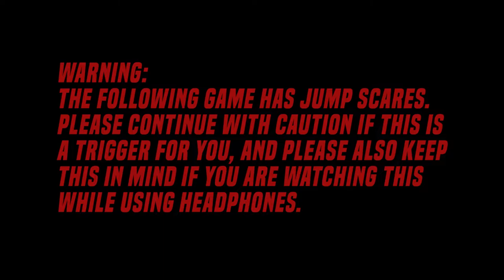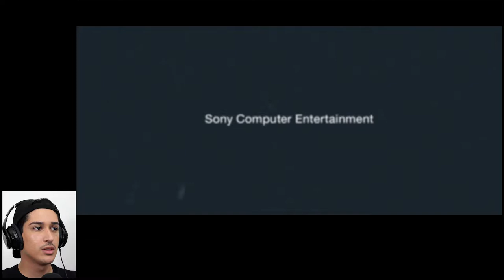AN INTERACTIVE HORROR GAME? SIGN ME UP! // *LET'S PLAY* UNTIL DAWN - EPISODE 1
Today, we start a brand new LetsPlay for an INTERACTIVE HORROR GAME called UNTILDAWN!

Released in 2015, Until Dawn is an interactive horror-adventure game where we, the players, get to control up to EIGHT characters throughout the story. The twist, once again, is this game is designed with numerous timed-prompts that help shape the remainder of the story. Should we WAKE UP JOSH? or should we FIND OTHERS? Should we travel the FAST WAY? or the SAFE WAY? The choice is up to the PLAYER! Characters may perish, or survive, based off of these decisions. Friends, relationships, and lives, may continue to grow, or deteriorate, based off of these decisions, so players must chose wisely!

Sit down, relax, put on some headphones, grab a snack, and Let's Play: Until Dawn!

Greg Zamora  (@mustachepapi) plays a game of UNTIL DAWN starring: Hayden Panettiere, Peter Stormare, Rami Malek, Brett Dalton, Meagan Martin, Galadriel Stineman, Noah Fleiss, Nichole Bloom, Jordan Fisher, Ella Lentini, and many more.

DETROIT: BECOME HUMAN was developed by Quantic Dream and published by Sony Interactive Entertainment. Produced by Sophie Buhl. Written & Directed by David Cage. Music composed by Philip Sheppard, Nima Fakhrara, & John Paesano.

Greg Zamora does not own the copyright to any part of DETROIT: BECOME HUMAN and is simply posting his gameplay for the sake of entertainment purposes.